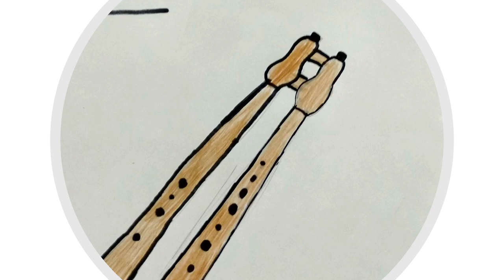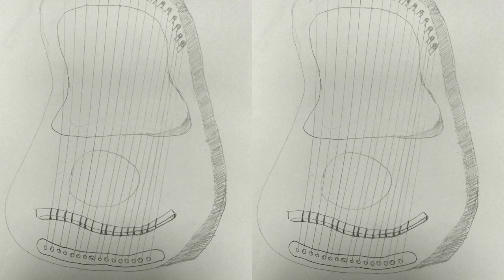В ЧАСА ПО МУЗИКА - Музикални инструменти от Древността - проект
Макетите и рисунките са лично творчество на учениците от VIII клас в СУ "Св. Патриарх Евтимий" - гр. Пловдив, в часовете по музика.